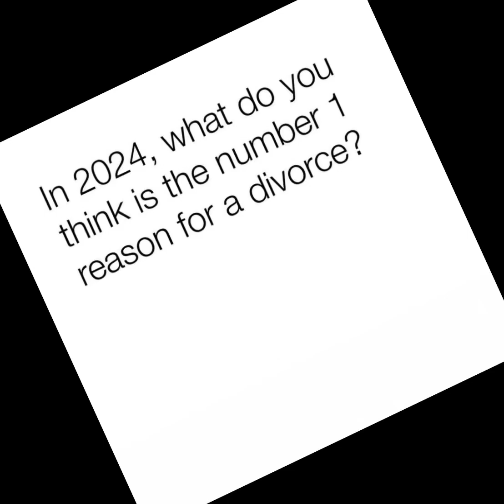Best Answer?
Best Answer to the oldest question…